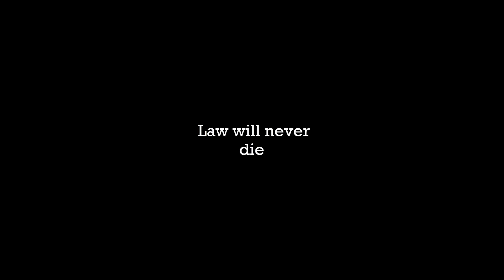Law Deck Profile OP04 - How will we survive this format? - One Piece Card Game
We love law
0:00 Discussing the core of law
4:32 Deck Profile